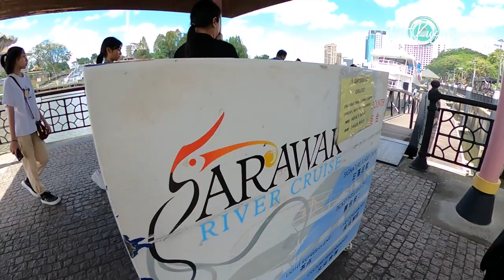SARAWAK RIVER CRUISE